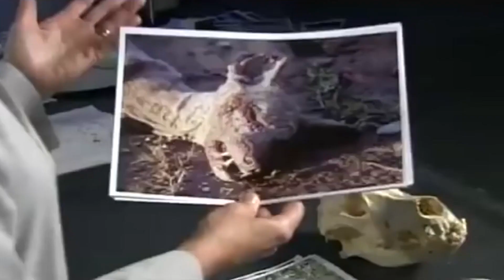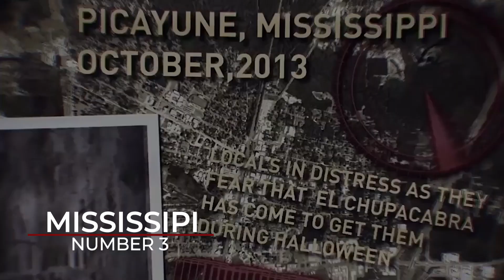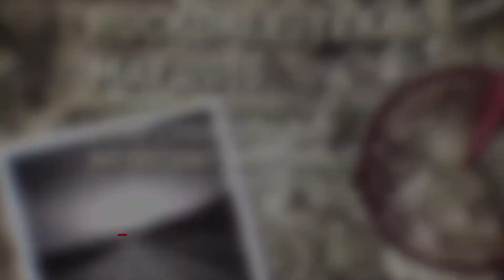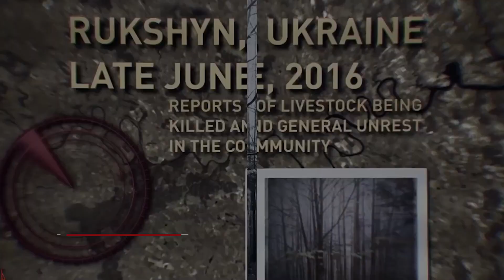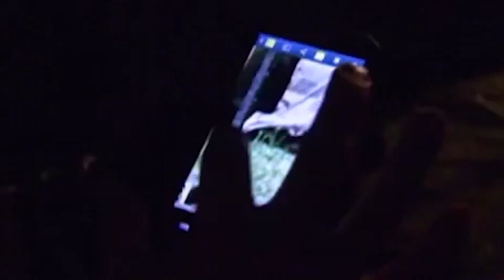Top 5 Chupacabra Encounters Caught on Tape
El Chupacabra. One of the most famous cryptid of all time. Known as a ravenous vampire, reports of it have been pouring in from the Americas since 1995.
In this video, we’ll talk about some of the scary stories of eyewitness chupacabra encounters. Is there a real chupacabra, or is it all made up?

Sightings of this creature have been reported in the Ukraine, Mississippi, Texas, Mexico, and its country of origin, Puerto Rico. Not only that, but we’ve got footage of a chupacabra sighting as recently as this year, so be sure to watch the whole video so you don’t miss it!

Timeline
00:00 Intro
00:42 Mexico
01:41 Puerto Rico
02:20 Mississipi
03:25 Texas
04:14 Ukraine
05:22 Bonus: 2020 Sighting

Welcome to Top 5 Breathtaking Channel! Interesting facts, fascinating places, scary creepypasta, horror paranormal stories, unsolved mysteries, explainer videos, and so much more! Want to be amazed? Check out some of our top 5 lists, or if you’re looking for something longer, one of our top 10. Be sure to share a video if you like it, and thanks for stopping by!